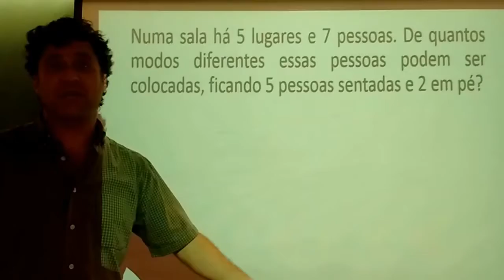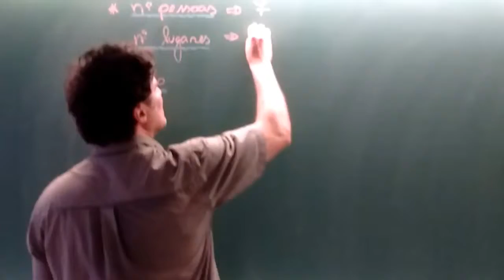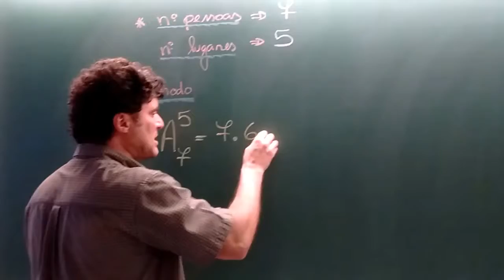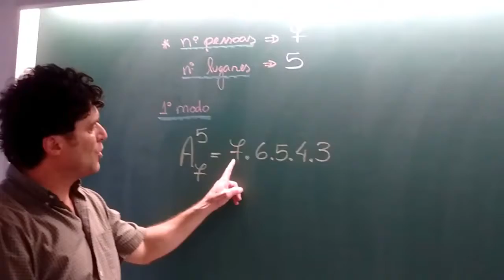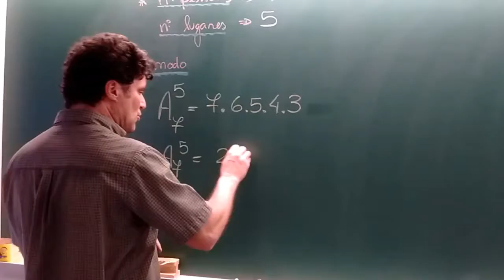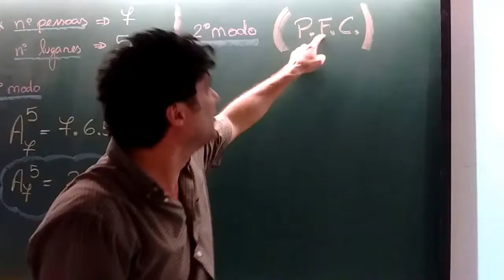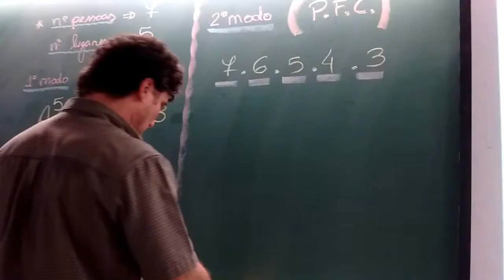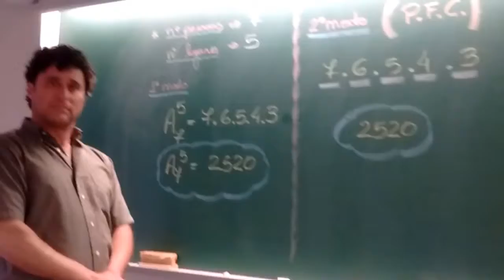Análise Combinatória 4 - Arranjo 1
Análise Combinatória
Exercício de Arranjo 1